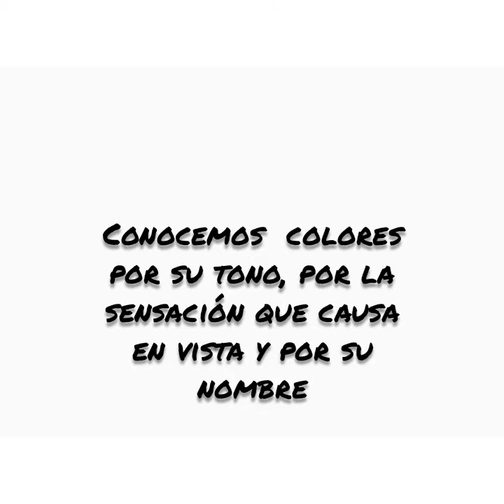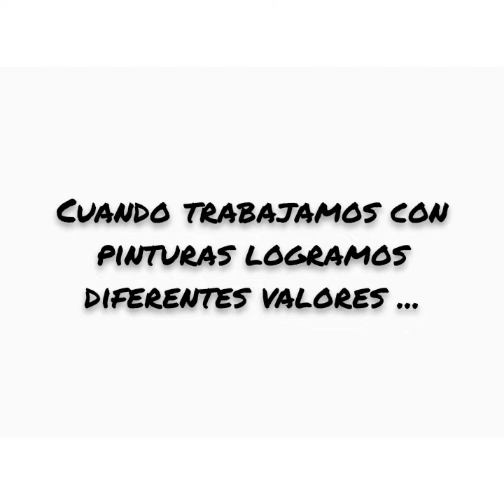Plástica, Color, tipos de color y valor